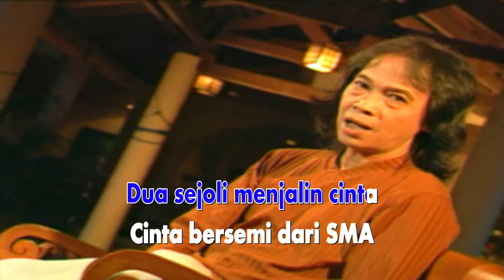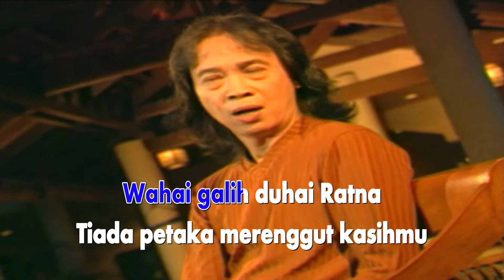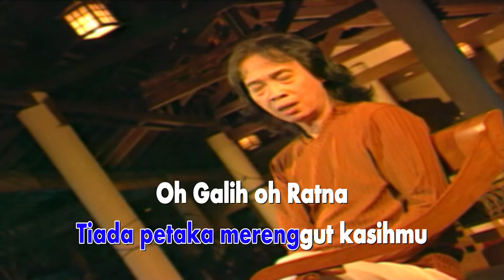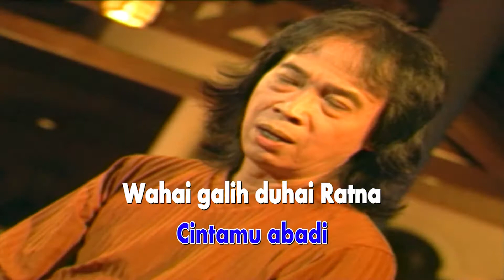Chrisye - Galih dan Ratna (Official Karaoke Video) | No Vocal - Female Version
Official karaoke video no vocal by Chrisye performing Galih Dan Ratna
Song & Lyrics : Guruh Sukarno Putra

Lirik:

Dua sejoli menjalin cinta
Cinta bersemi dari SMA
Galih dan Ratna mengikat janji
Janji setia, setia abadi

Oh Galih, oh Ratna
Cintamu abadi
Wahai galih, duhai Ratna
Tiada petaka merenggut kasihmu